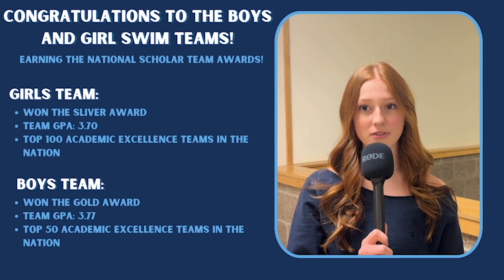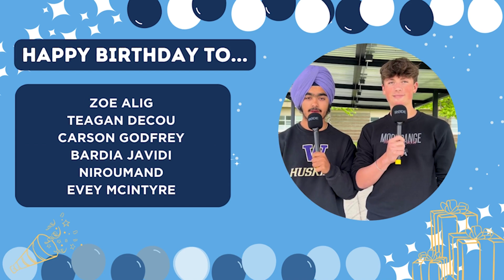Wednesday, May 29th